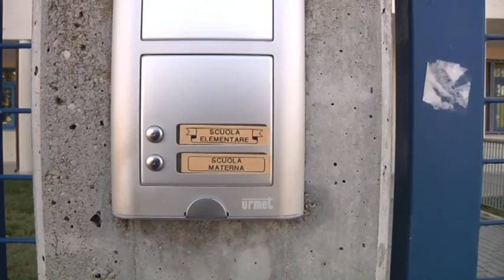TELEPONTE - La scuola di Cologna Spiaggia vuole la palestra